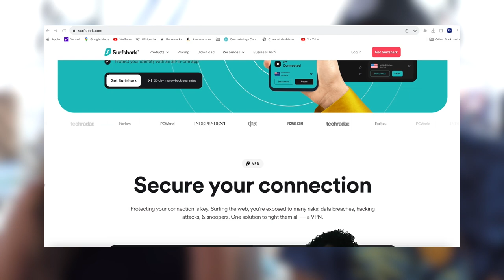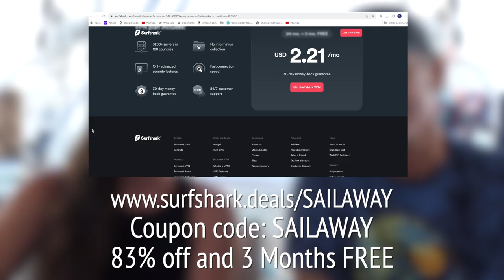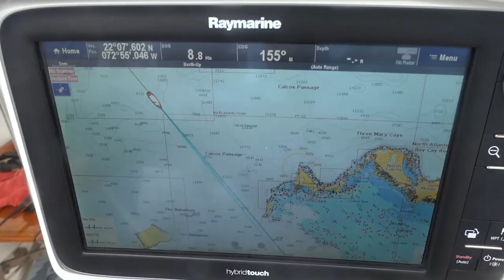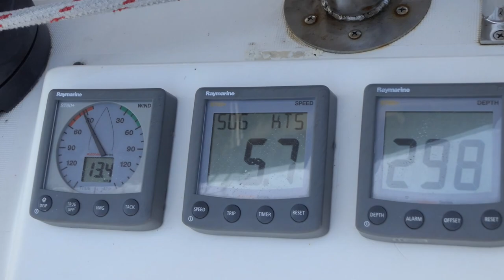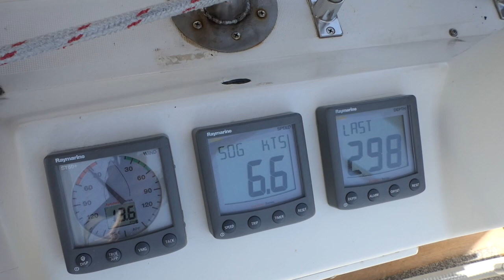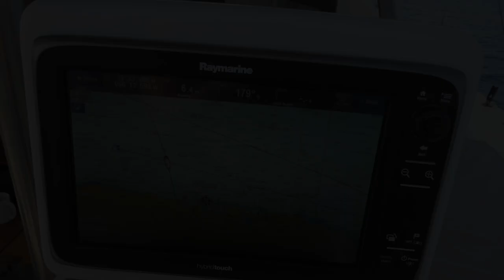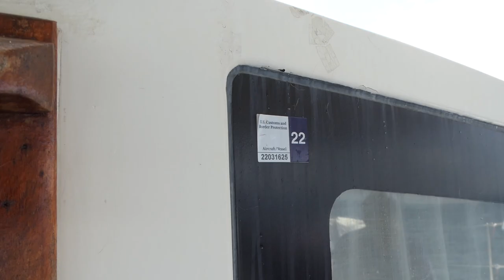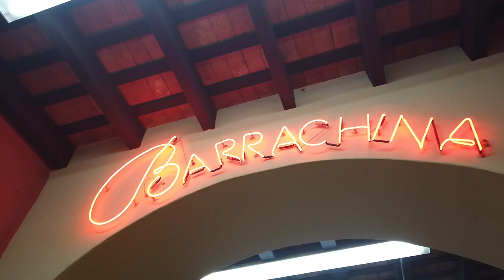PLANNING For The UNPREDICTABLE - 500 Miles from Bahamas to St. Thomas | SailAway 238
It's 500 MILES UPWIND and AGAINST CURRENT from Mayaguana to the VIRGIN ISLANDS, with an EVER CHANGING WEATHER FORECAST at the WRONG TIME OF YEAR.  It's our LAST LEG to finally return to the CARIBBEAN after a VERY long year.  Whatever the wind brings us, we'll ADAPT, ADJUST, and OVERCOME.  There's NO GOING BACK NOW!  Cheers!!

Chins Lithium Batteries

Want a more direct way to show some support to our channel?  Our project list is longer than both our arms, so a lot of things have been pushed to the "wish list" in the hopes we can get to them later.  This is that list!